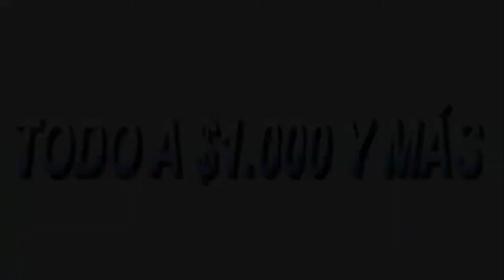Caquetá Noyicias 25 9 2020 Atentado en el Malecom en Cartagena del Chairá